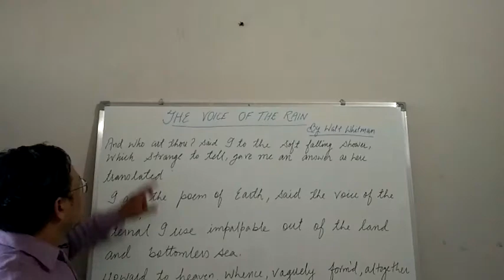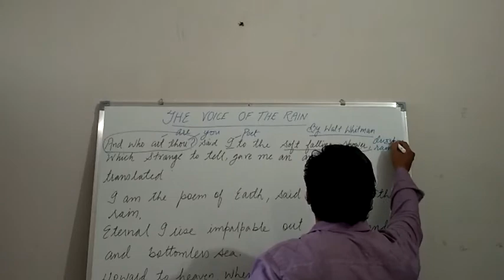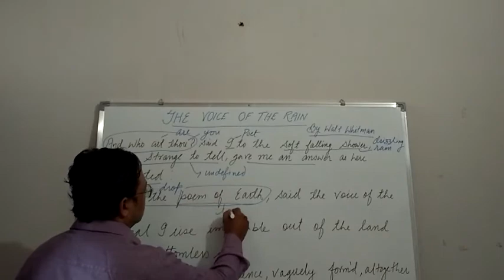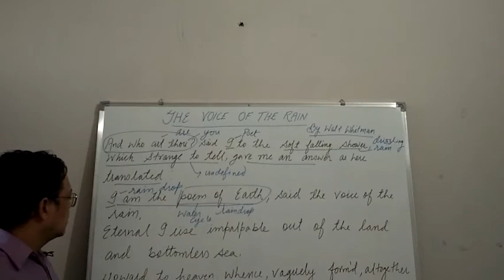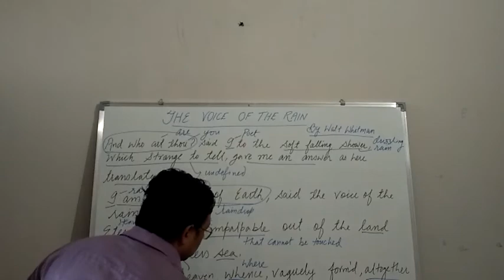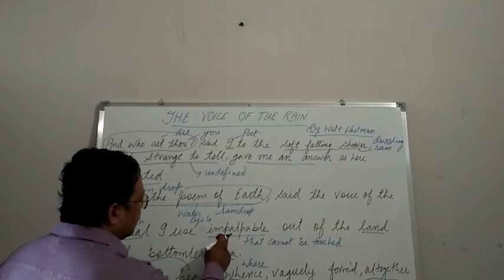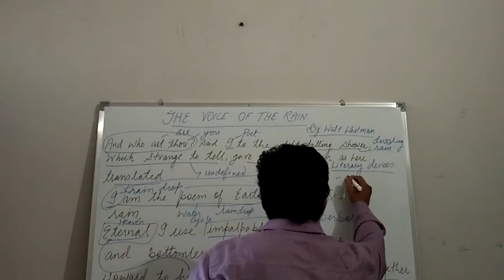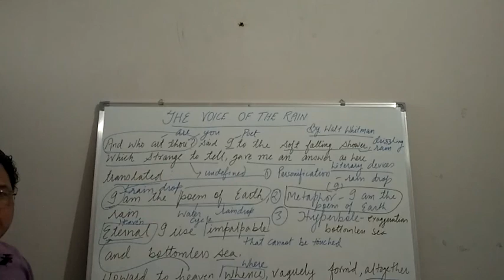XI-ENGLISH HORNBILL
POEM- THE VOICE OF THE RAIN-PART-2